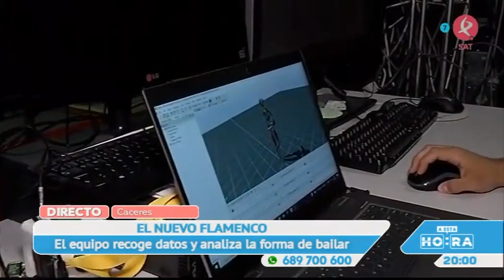Flamenco 4.0 desde la Facultad de Ciencias del Deporte de Cáceres | A esta hora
La biomecánica llega al flamenco. La Facultad de Ciencias del Deporte de la Universidad de Cáceres analiza el movimiento del flamenco mediante biometría mecánica.  El cometido no es la parte artística ni coreográfica, sino el análisis del movimiento a partir del estudio neuromecánico.